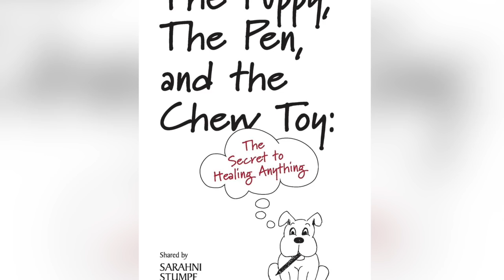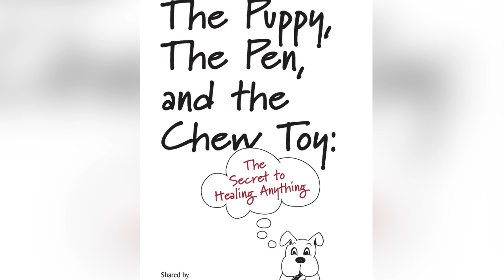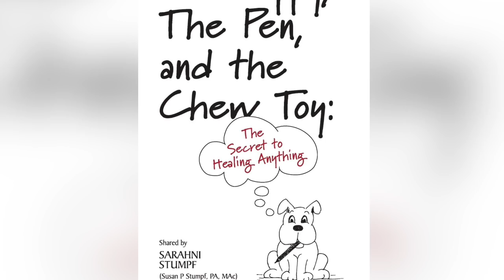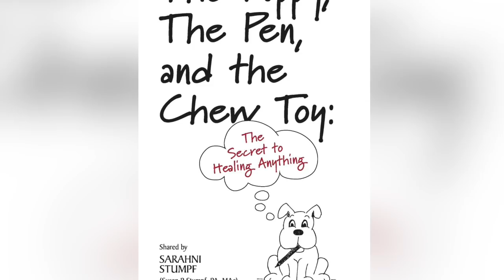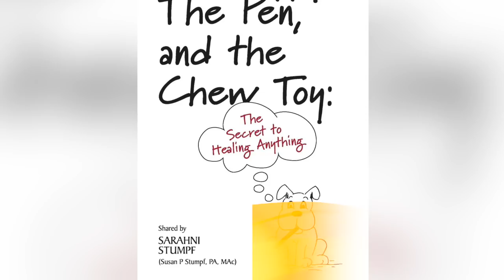🌟 How to Plant Positive Karma Seeds & Change Your Life! | Law of Karma | SARAHNI STUMPF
Need a scholarship?

SHOW INTRODUCTION:
If you’ve every wanted to the secret to happiness, or to heal from anything, then do we have The Puppy, The Pen, and the Chew Toy show for you!

Today I’ll be talking with Sarahni Stumpf, certified physicians assistant, acupuncturist, and the author of a beautiful treatise on healing and happiness, The Puppy, The Pen and the Chew Toy.

And that’s just what I want to talk with her about today, about the secret to healing anything, and discovering joy in your life!

MORE ON SARAHNI STUMPF:

Sarahni (then Susan) gave up a 20+ year career as a Physician Assistant and Acupuncturist to pursue her spiritual path. 12 years later, during a 40 month isolated meditation retreat her career path and spiritual path merged as this deep understanding of their connection was revealed to her. Now she enjoys both passions, sharing the wisdom of the true causes of healing through this book and seminars, and teaching the Asian Classics Institute curriculum of Tibetan Buddhist Philosophy on-line. She lives with her wonderful husband, David, in the high desert of Pima County, Arizona.

Key Topics:
• How did Sarahni Stumpf become interested in non-traditional medicine?
• What did having headaches and fibromyalgia have to do with her path?
• How did she end up on a 1000 day silent retreat?
• What happened to her husband and what likely saved his life?
• What does planting seeds have to do with karma?
• What are the three basic assumptions?
• What’s the logical conclusion behind happiness?
• What’s the importance of “we reap what we sow”
• What is the 4 x 4???
• When is a pen a pen, and when is it a chew toy???
• What is no self?
• What is your no self nature?
• What are the four laws?
• What are the four flowers and what do they have to do with karma?
• What’s the importance of proper identification?
• What’s the importance of planning?
• What’s the importance of intentional action?
• What’s the importance of rejoicing in completion?
• What can we learn from five key promises made to a daughter?
• What’s the importance of staying positive?
• What’s the importance of having faith in goodness?
• What’s is your temporary truth and why’s it important to honor it?
• What does it mean that whatever you want, give that away.
• Why is it so important to celebrate and dedicate?